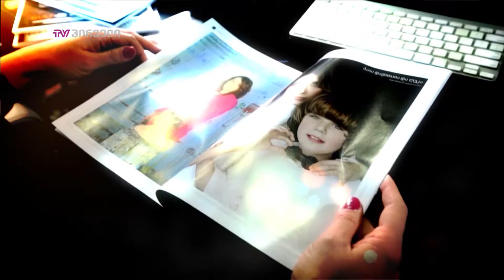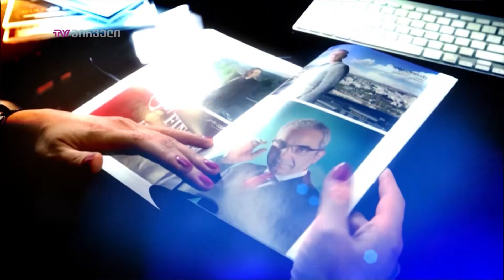საქმიანები - შემოქმედებითი ბიზნესი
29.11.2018